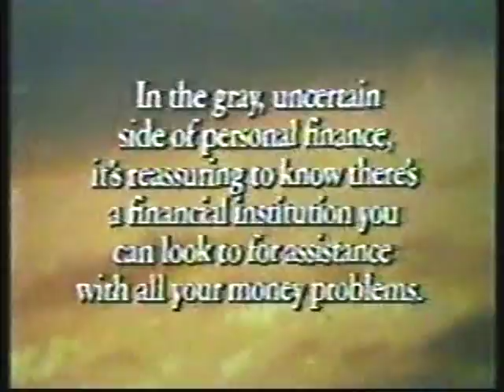1983 FSU vs Arizona State The Drive part 1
This video is a telecast, broadcast, and production of ABCSports. I claim no ownership of this material, and do not profit from it in any way. This video is intended for historical and educational viewing purposes.